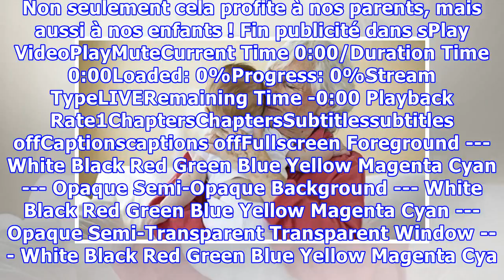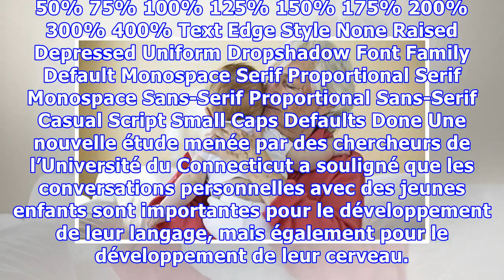Les grands-parents qui gardent leurs petits-enfants vivent plus longtemps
Les temps ont vraiment changé le rôle des grands-parents au sein des familles modernes. Aujourd'hui, les familles mènent une vie très active et travaillent plus longtemps que par le passé. On avait l'impression que le rôle des grands-parents était de gâter leurs petits-enfants. Actuellement, les grands parents font partie intégrante et indispensable de la vie de famille, et la science vient encour...